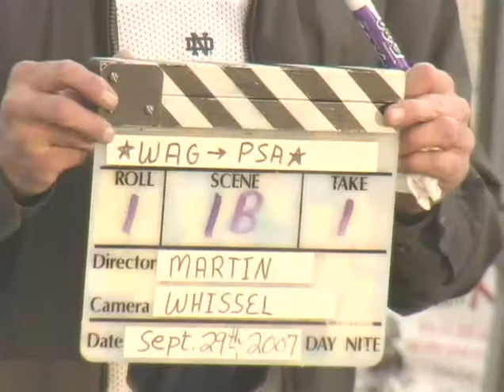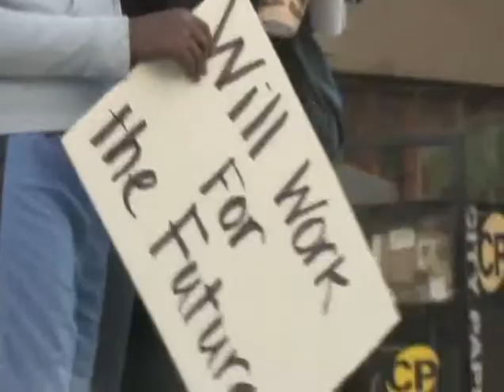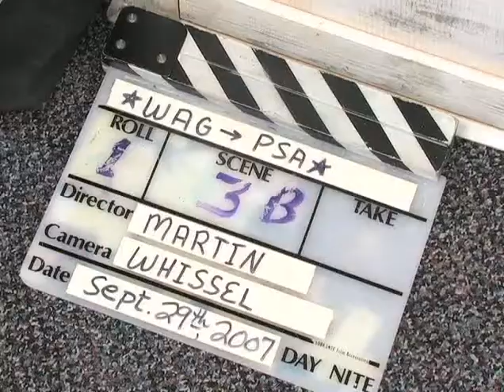Making of 'Women and Girls' PSA 2007